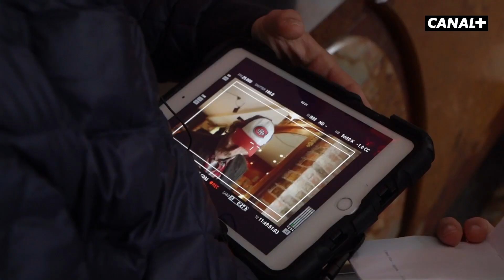L'Amour Flou - Making Of (Partie 2 : Pause café)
Après dix ans de vie commune, deux enfants et un chien, Romane et Philippe ne s'aimaient plus… mais pas au point de se séparer.
Ils ont alors conçu ce projet improbable, le « Sépartement » : deux appartements séparés mais communiquant entre eux par la chambre des enfants.

L'Amour Flou, la série, toujours disponible sur CANAL+